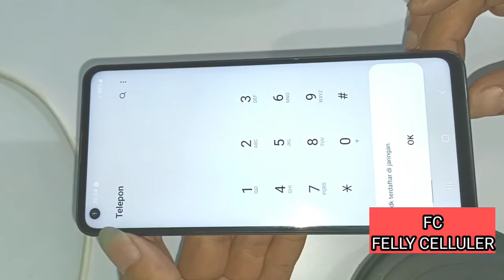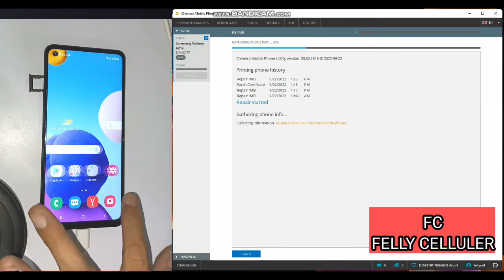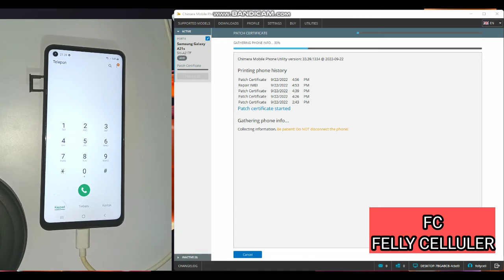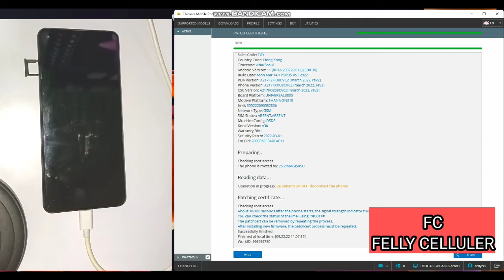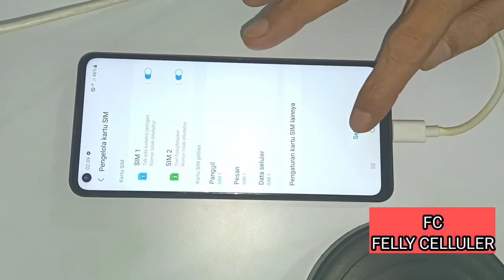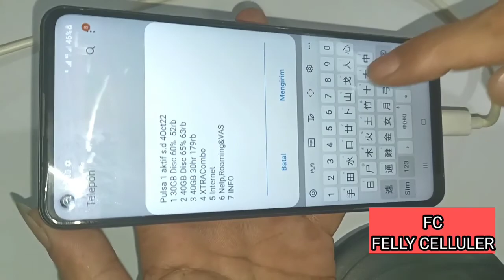Samsung A21s (SM-A217F) U8 U9 Root & Patch Certification cimera tool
samsung a21s imei repair chimera tool
Assalamualaikum warahmatullahi wabarakatuh
Vidio kali  ada masuk servisan samsung A21s
Keluhan imei ime kebelokir
Di sini saya ganti lcd satu set dan hasil rapi bersih
Untuk cara pengerjaan nya bisa di tonton vidio nya
Agar channel ni berkembang
Terimakasih

Felly celluler juga menerima servis handphone semua kerusakan Seperti👇
👉mati total
👉pecah lcd
👉accoun mi
👉unlock jaringan
👉update ram
👉flash hp

A217F U7 U8 imei repair use stock firmware
A217F u5 imei repair gsmhosting
A217F u5 imei repair chimera
A217F u5 imei repair done
A217F u8 imei repair chimera
A217F u4 imei repair z3x
A217F u5 imei repair restart fix
A217F u7 repair imei solution firmware
samsung A217F root file samsung
A217F root file u5 samsung
A217F root file download samsung
A217F root samsung
A217F root u4 samsung
A217F root u5 samsung
A217F root u3 samsung
A217F root android 10 samsung
A217F root file u2 samsung
A217F u5 root android 10 twrp
 samsung A217F android 11 root
A217F u7 android 11 twrp
sm-A217F android 10
A217F u4 root android 10
samsung A217F root android 10
Samsung A21s (SM-A217F) U8 U9 Root & Patch Certification